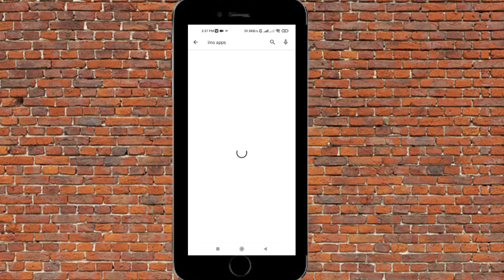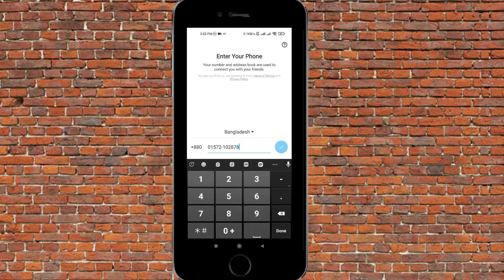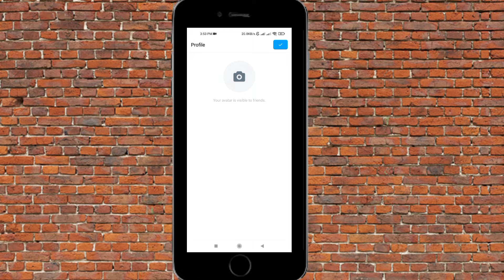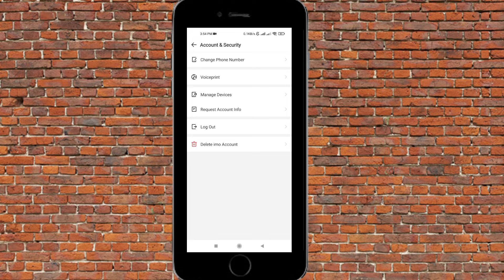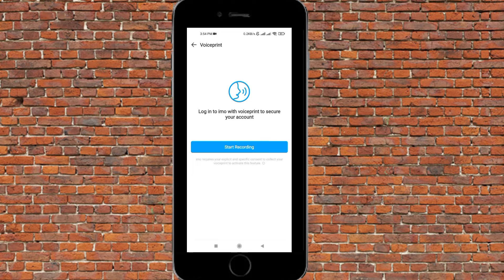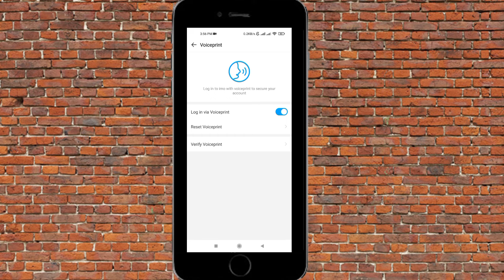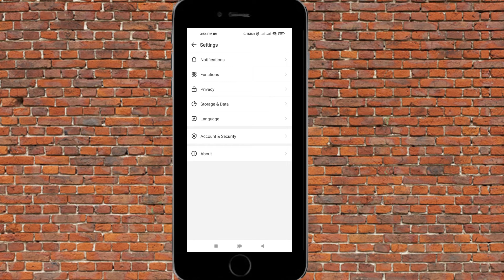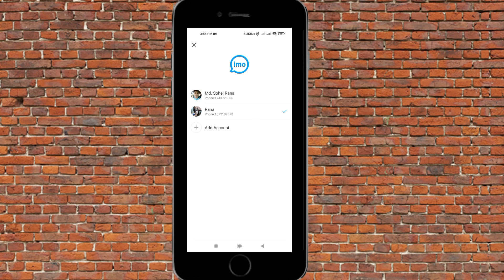How to use 2 IMO account in one Mobile Phone.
How can we easily use 2 IMO account in One Phone.